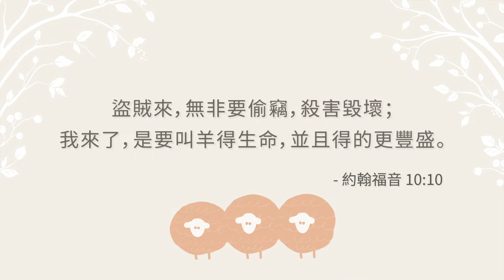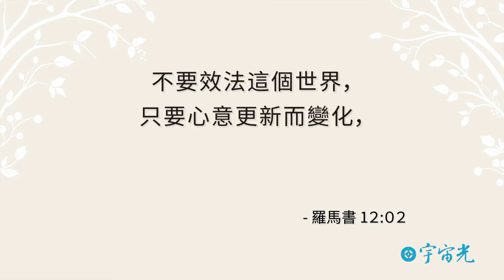顧約翰牧師和你聊～什麼是豐盛的人生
你會怎麼定義「豐盛」，你相信耶穌已經應許要給我們豐盛的生命嗎？！如果神是創造我們的，就像一位建築師，祂必然知道何為豐盛，如何可以得到～

你總是用自己的方式尋求滿足嗎，顧約翰牧師想和你聊聊～